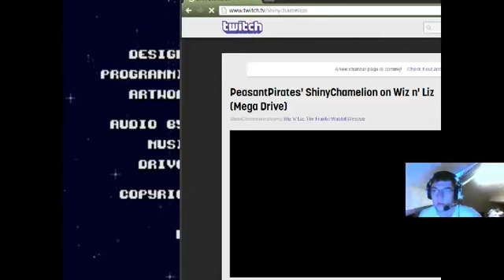Wiz n' Liz - Deceiving appearance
ShinyChamelion tests his new webcam and plays a classic Wiz n' Liz